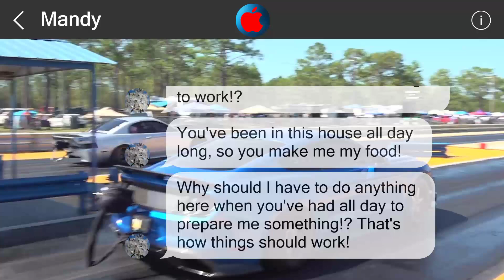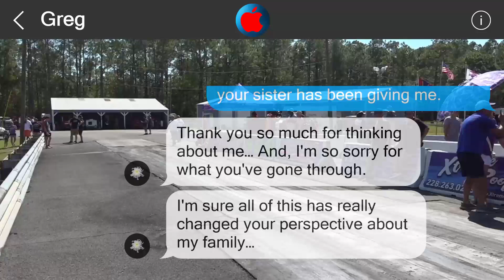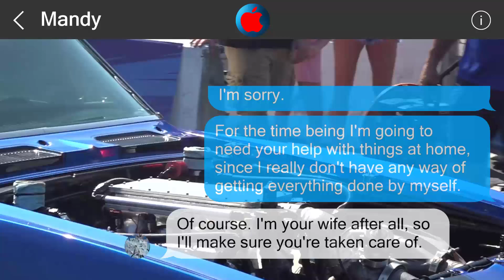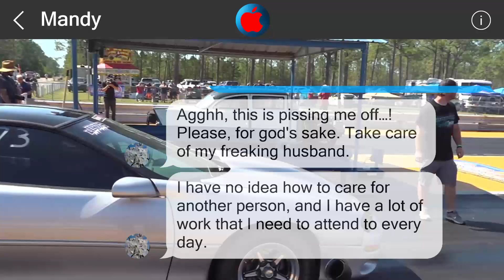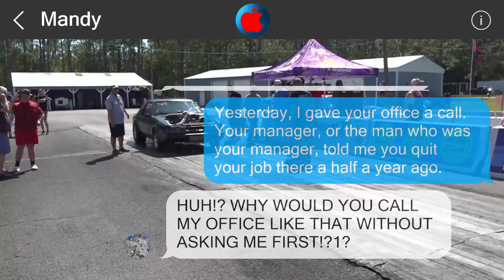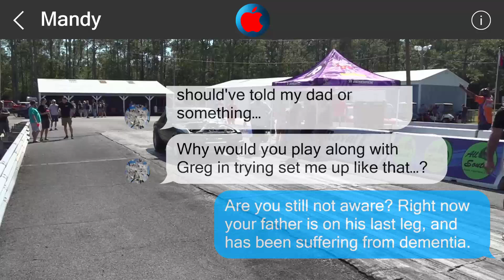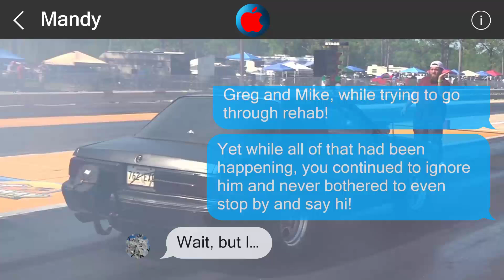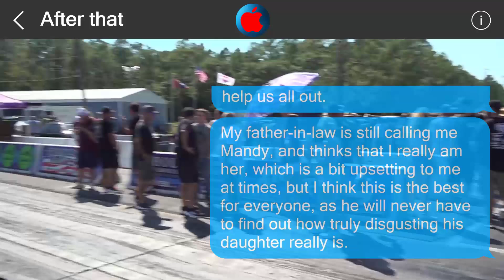Underestimate me, regret it 26697